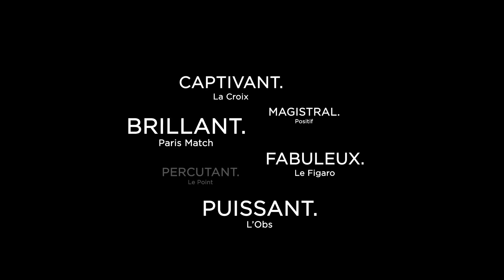LE CLIENT - BA